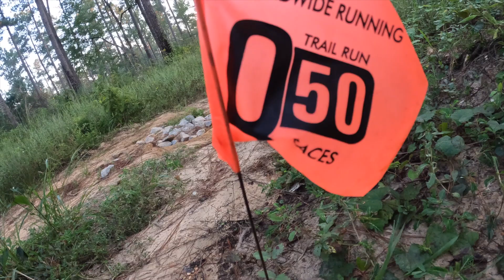Q50 Crossroads 2022 - Trail Race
What a great weekend!!  3 days, 5 distances. If you haven't done a Q50 race, it's about time you do!! You'll never meet a greater trail family!!